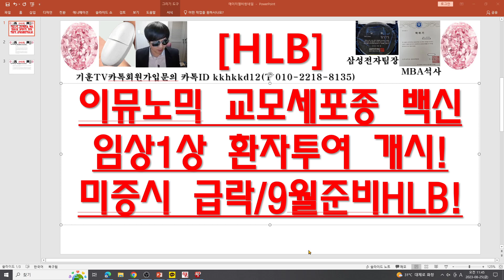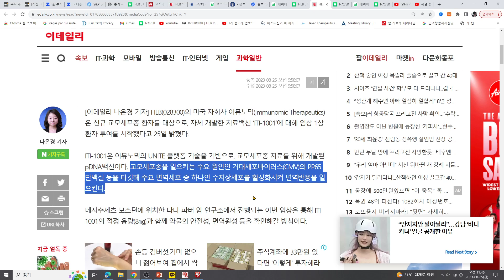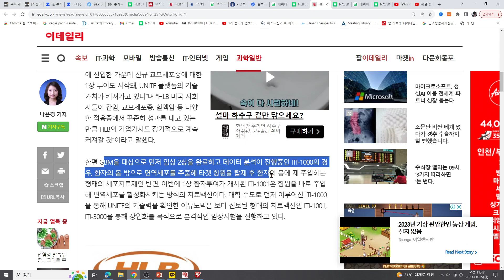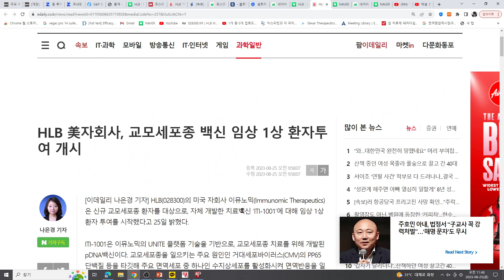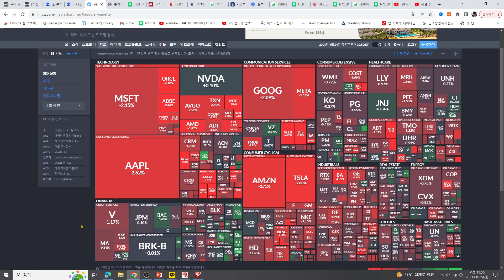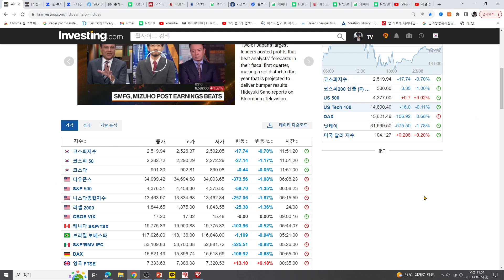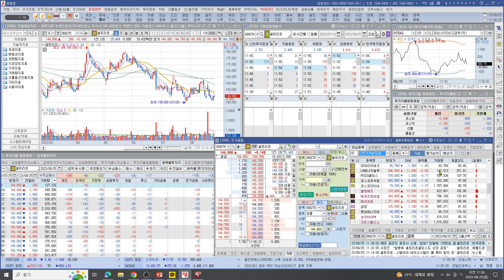[주식투자]HLB(이뮤노믹 교모세포종 백신임상1상 환자투여 개시!/미증시 급락/9월준비HLB!)